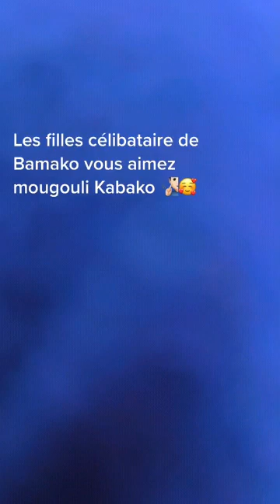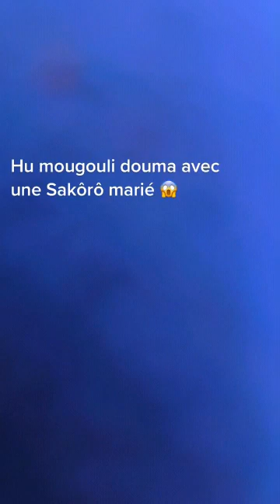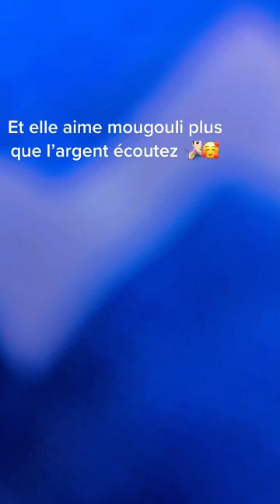Bamako Djatoya douma🇲🇱🤣❤